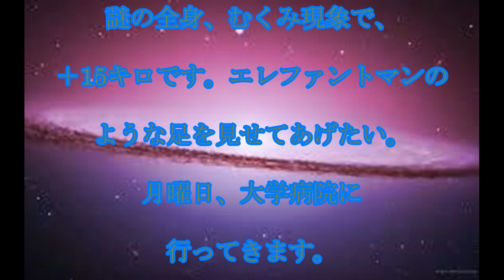水道橋博士,むくみ,休養中の,水道橋博士,体重15キロ増と,全身むくみ,話題,動画